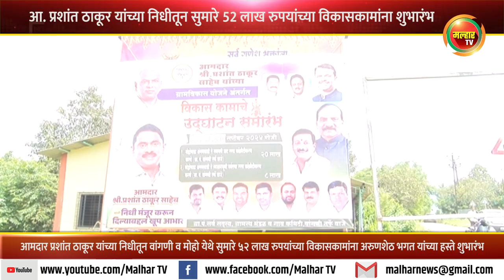आ. प्रशांत ठाकूर यांच्या निधीतून सुमारे ५२ लाख रुपयांच्या विकासकामांना शुभारंभ !!!